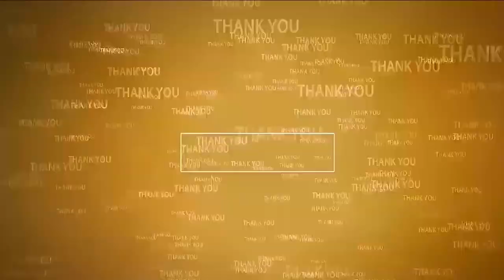ఎలాంటి విప‌త్తునైనా ఎదుర్కొనేందుకు సిద్ధంగా ఉన్నాం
- సూళ్లూరుపేటలో లోతట్టు ప్రాంతాలలో పర్యటించిన ఎమ్మెల్యే నెలవల